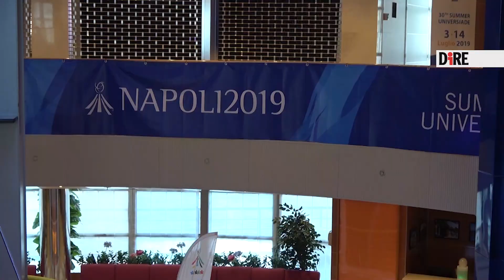Universiadi 2019, inaugurato il villaggio degli atleti a Napoli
Taglio del nastro nel piazzale Razzi della Stazione Marittima, dove sono arrivate le due navi da crociera, la Msc Lirica e Costa Victoria, che da ieri sono ormeggiate nel porto di Napoli per accogliere 4 mila atleti e delegati di 129 Paesi diversi che parteciperanno ai Giochi al via il 3 luglio.